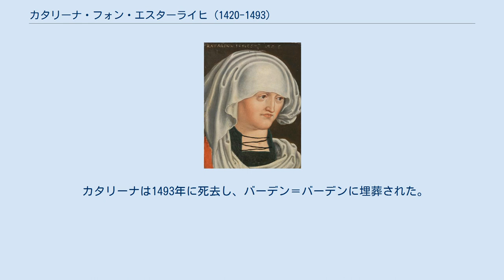カタリーナ・フォン・エスターライヒ (1420-1493)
カタリーナ・フォン・エスターライヒ（ドイツ語：Katharina von Österreich, 1420/4年 - 1493年9月11日）は、バーデン辺境伯カール1世の妃。
 カタリーナはオーストリア公エルンストとツィンバルカ・マゾヴィエツカの娘である。
長兄フリードリヒ3世は1452年に神聖ローマ皇帝となった。
カタリーナは兄フリードリヒ3世やアルブレヒト6世とともにウィーナー・ノイシュタットで育った。
 1447年7月15日にプフォルツハイムでバーデン辺境伯カール1世と結婚し、カール1世に持参金として3万ドゥカートをもたらした。
カタリーナは自分が高位であることを示すため、自らの紋章として、バーデンの紋章の横にオーストリアの紋章を加えた。
結婚後、カール1世はオーストリア＝チロル大公ジークムントにより前方オーストリアの知事に任ぜられた。
この時、カール1世はジークムントの顧問官マテウス・フンメルと知りあった。
 18年間の穏やかな結婚生活の後、1475年に夫カール1世は死去した。
息子クリストフ1世は、寡婦となったカタリーナの住まいとしてホーエンバーデン城を譲り渡し、自身は新たにバーデン＝バーデンに新城を建設した。
 カタリーナは1493年に死去し、バーデン＝バーデンに埋葬された。